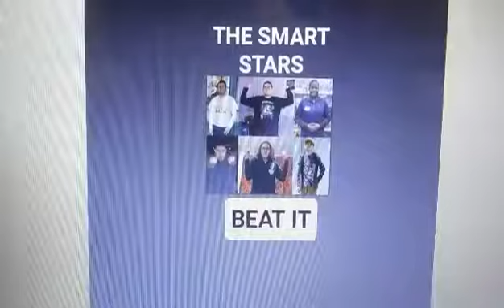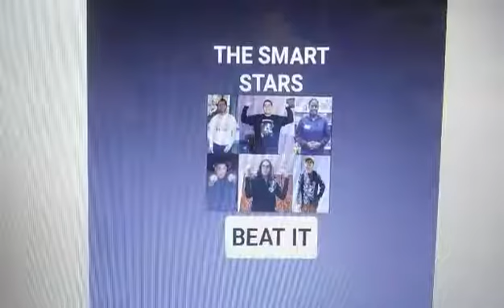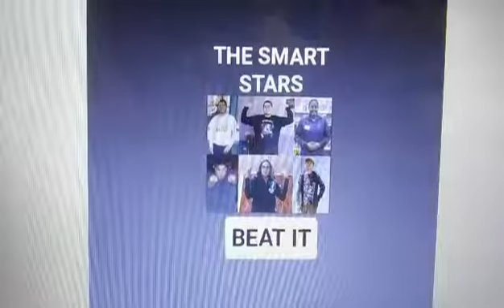The Smart Stars- Drive